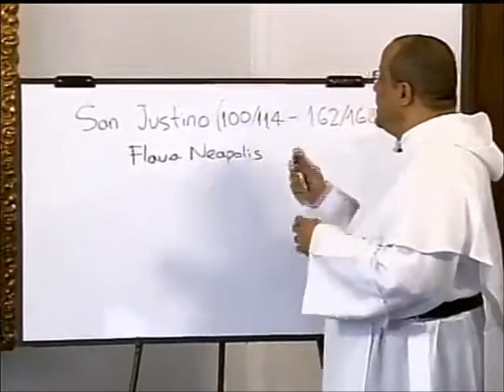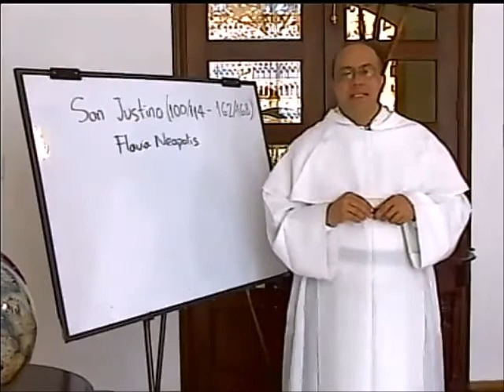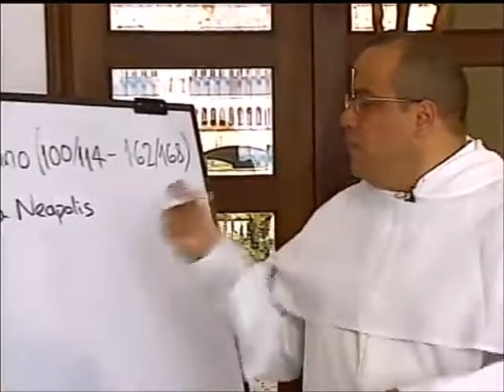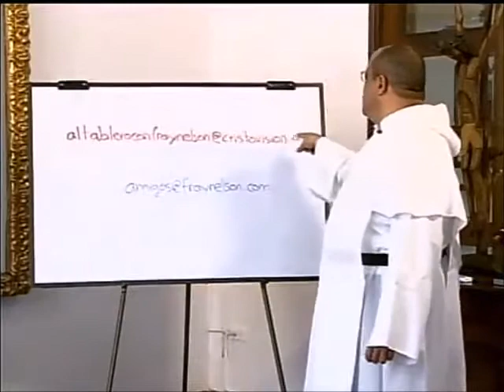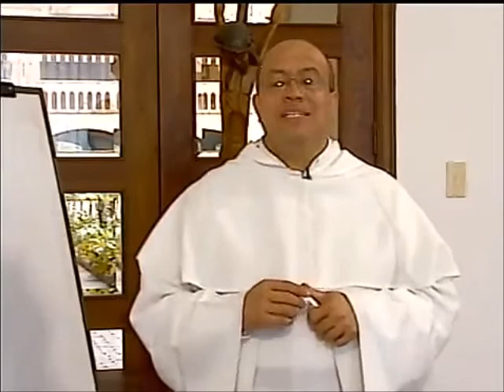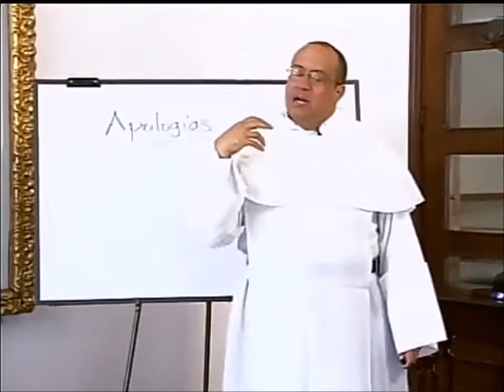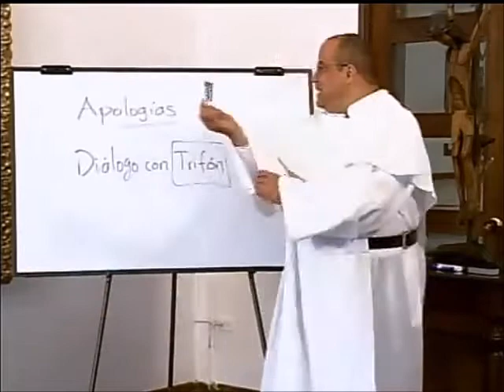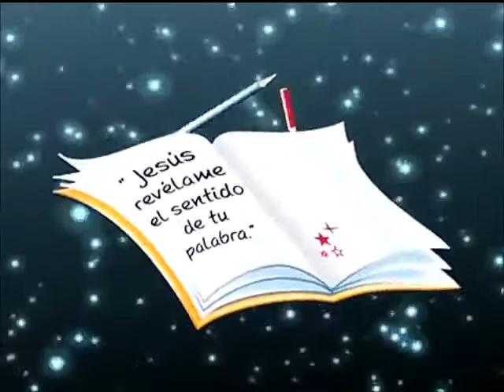ALTABLERO con FRAY NELSON, Serie 08, Cap. 04 de 13, San Justino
"Al Tablero con Fray Nelson" es un programa institucional del Canal Católico "Cristovisión," de Colombia para el mundo. La serie o temporada No. 8 es una mirada a la Historia de la Iglesia, en breves presentaciones biográficas de diversos siglos.

Capítulo 4

Nació en la ciudad de Flavia Neapolis (actual Nablus, en Cisjordania; llamada Siquem en el Antiguo Testamento).1 Aunque afirma ser samaritano, su familia era pagana de habla griega, por lo que fue educado en ese contexto cultural.2 En su Diálogo con Trifón cuenta que estudió filosofía con diferentes maestros que por una u otra razón le decepcionaron y, tras convertirse al cristianismo (antes reconoce haber profesado la filosofía platónica) en Éfeso, en tiempos de Adriano, dedicó el resto de su vida a difundir lo que él consideraba la verdadera filosofía. [Wikipedia]